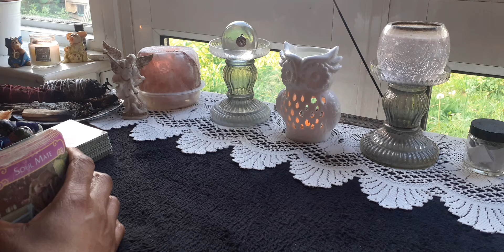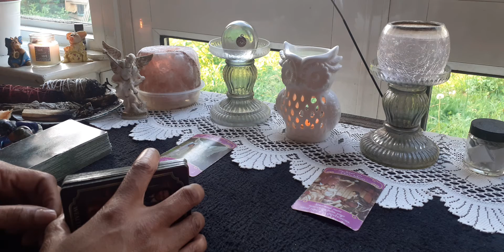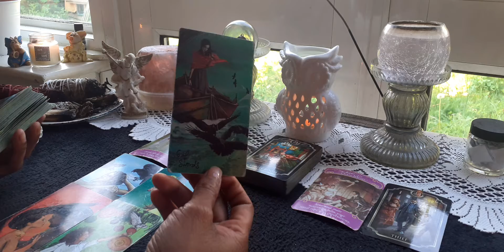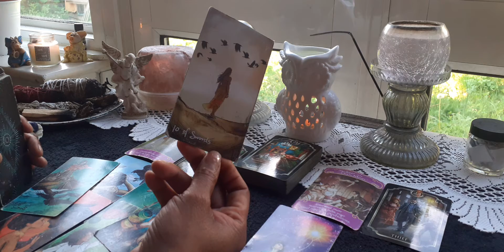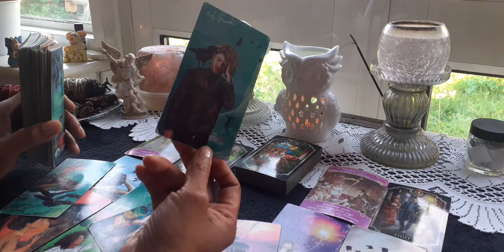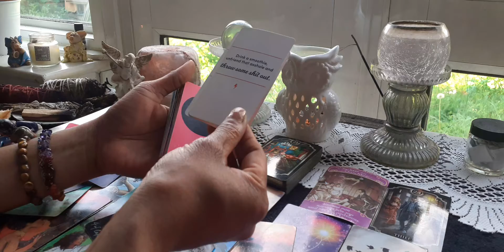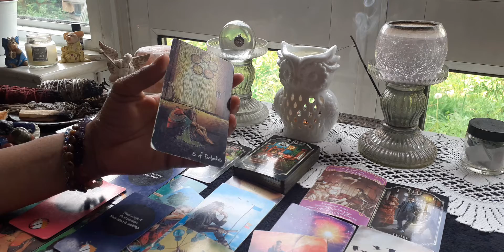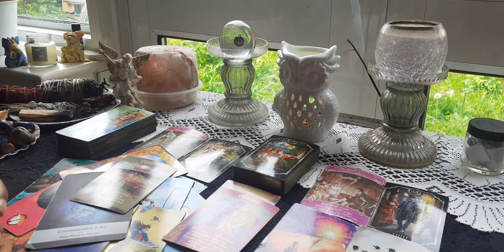Virgo ♍ Dealing With A Aries ♈ June 2022 ( Will You Take Me Back 🥺)